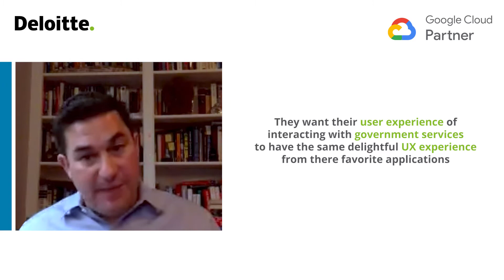Leveraging AI to Create a Next Generation Contact Center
Contact centers play a major role in the ability of an organization to fulfill internal and external compliance requirements, support and retain talent, and provide value to their constituents or customers. Deloitte’s Digital Contact Center (D2C2) is an integrated omnichannel contact center solution that uses natural language processing, AI, and computational linguistics to help organizations provide better customer service to end users.